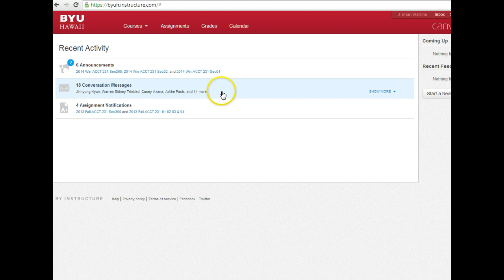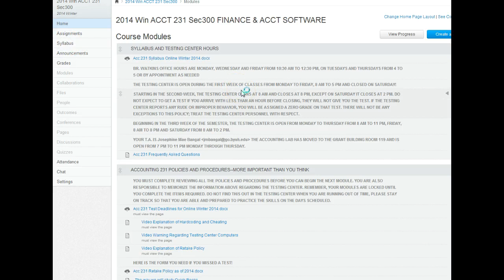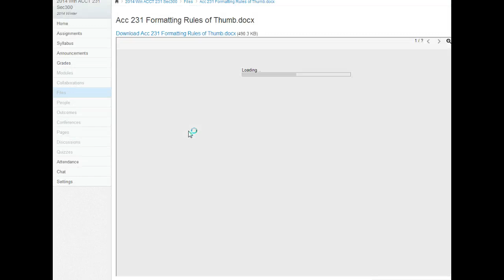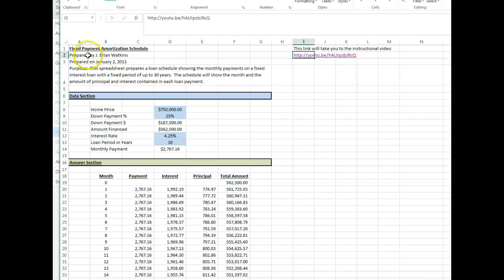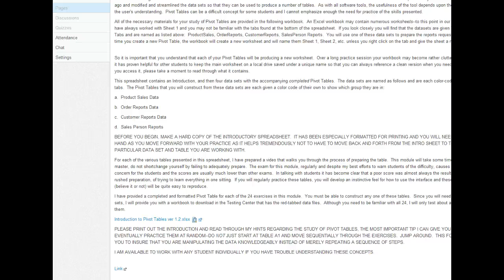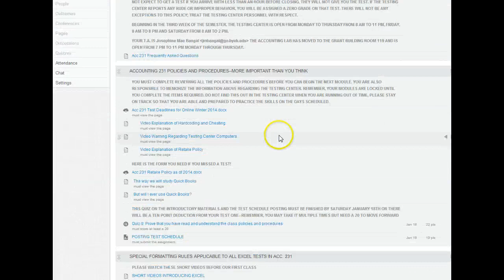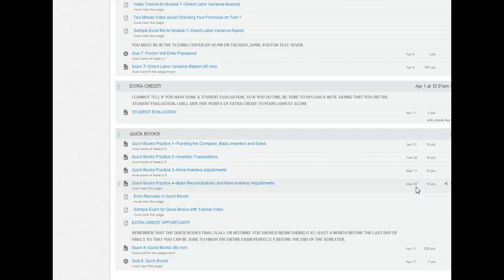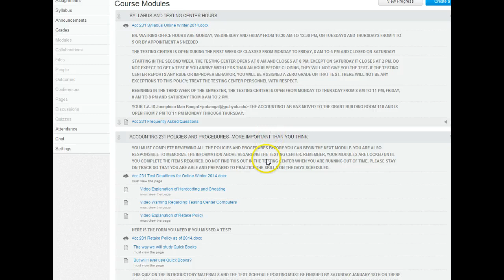BYU Hawaii Acc. 231 Introduction Video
This is a brief introduction for my online students showing some basics as to how to navigate the class and its requirements